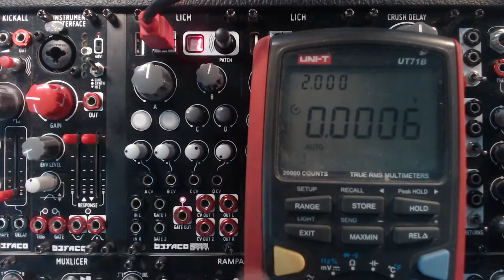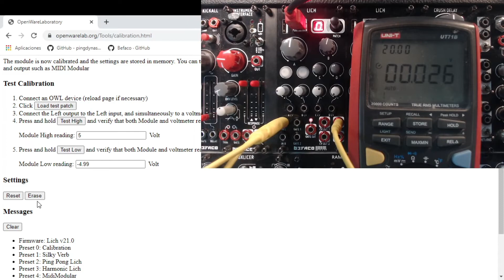Calibrating Befaco Rebel Lich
This procedure only needs to be done once, and only if you build the module yourself. Factory assembled units are already callibrated.
- Links below -